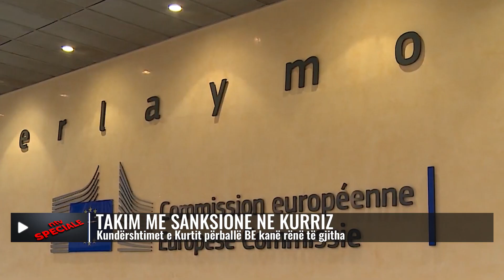SPECIALE | Kërcënimet në grykë/ Kurti i dobët përballë BE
Të enjten, më 14 shtator, kryeministri Albin Kurti e takon presidentin serb Aleksandër Vuçiq dhe ndërmjetësuesit evropianë. Por, këtu ka një problem! E problemi janë bash fjalët e Kurtit të thëna për dialogun pas sanksioneve. Qe pse ky është një takim problematik.
Kosova vazhdon të jetë nën sanksione – masa ndëshkuese – të Bashkimit Evropian. E meqë Bashkimi Evropian është ndërmjetësues i dialogut Kosovë-Serbi, kjo e bën situatën të rëndë.
Pra, ndërmjetësuesi e ka ndëshkuar njërën palë. Ndërmjetësuesi ka qëndrim më të keq ndaj njërës palë – Kosovës në këtë rast – dhe qëndrim më të mirë ndaj tjetrës palë, Serbisë.
Në bazë të kësaj logjike, kryeministri Kurti me gojën e tij i kishte quajtur të padrejta këto masa ndëshkuese. Përveç që ishin të padrejta, ato e prishnin edhe barazinë mes palëve në dialog.
“Të dyja palët (Kosova dhe Serbia) duhet të kenë mundësinë të negociojnë nga pozicione të barabarta, gjë që është cenuar prej vendosjes së masave të përkohshme kundër Kosovës nga ana e Bashkimit Evropian (BE),” – kishte thënë kryeministri Kurti.
Më 10 korrik në Bratisllavë ishte arritur një dakordim për shtensionim mes zv. kryeministrit Besnik Bislimi dhe emisarit të BE-së Mirosllav Llajçak. Sidoqoftë, masat ndëshkuese nuk ishin hequr.
Kjo mos-heqje e ndëshkimeve e kishte nervozuar fort Kurtin, por edhe zëvendësin e tij Bislimin. Këtij të fundit – si gjeni që është - i ra ndërmend një ide: ta shantazhonte BE-në.
Në fund të korrikut, ai tha: “Kosova nuk duhet të shpallë zgjedhje në veri pa u hequr sanksionet nga BE-ja.”

𝐀𝐮𝐭𝐨𝐫 : NTV